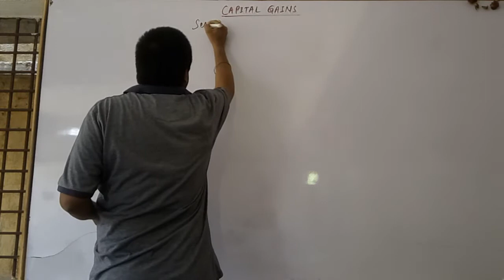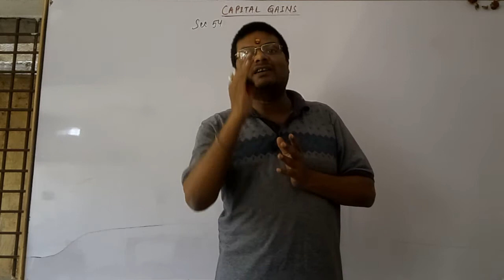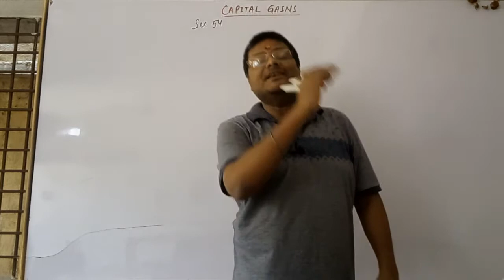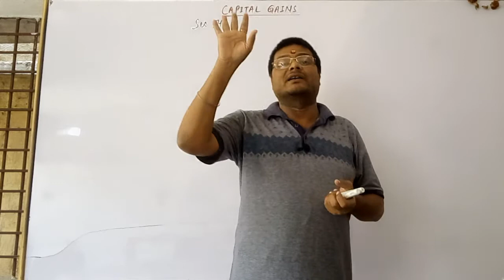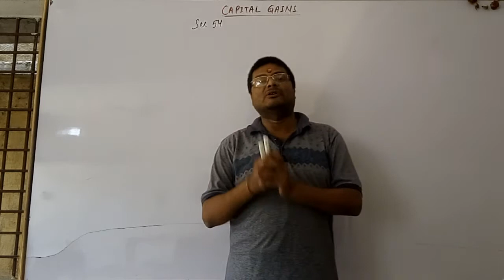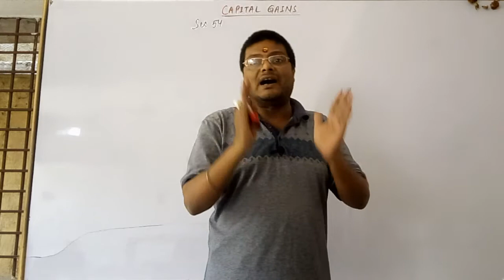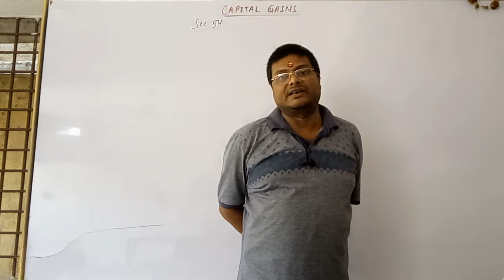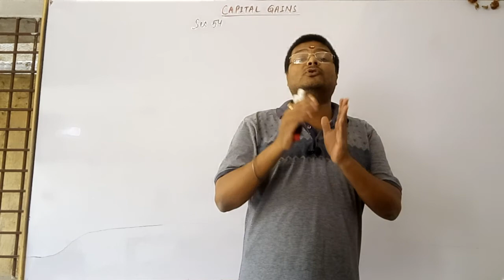Income Tax Capital Gains !! Commerce Classes by Vijay Chourasia !!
This videos is about calculation of Income tax on the capital gain.
It explains Section 54 of Income Tax Act,1961.

Visit this channel for more videos related with commerce classes.